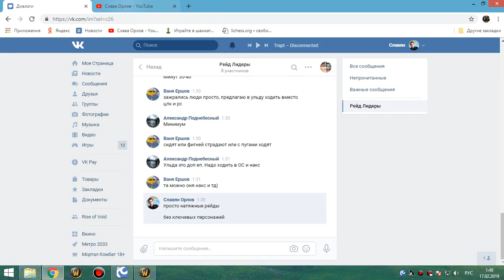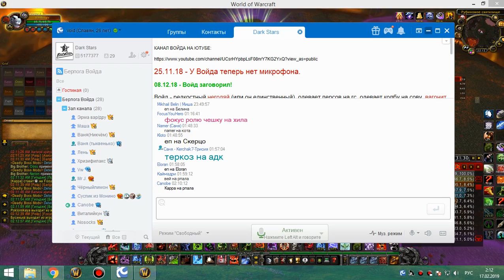3я на кд рс 25г бдк 16 02 19